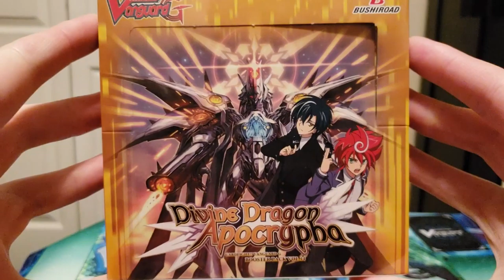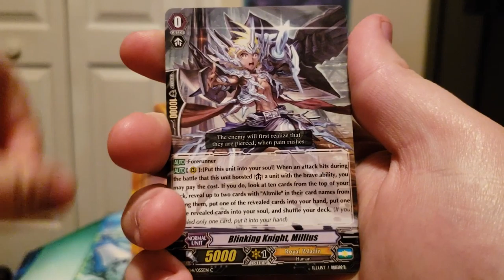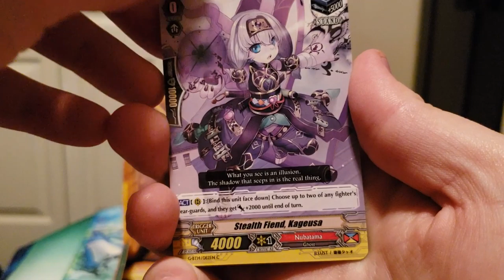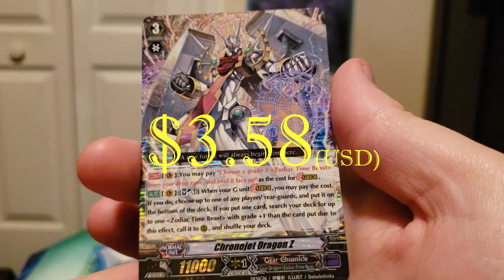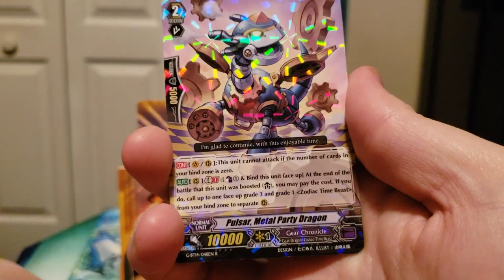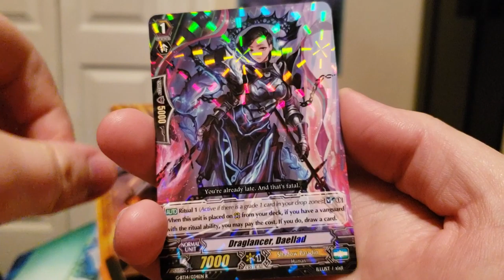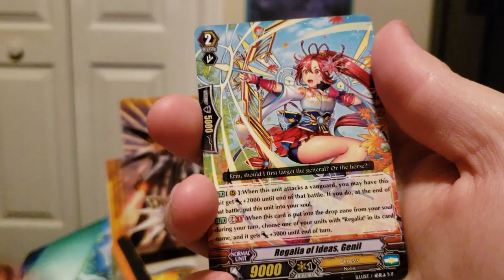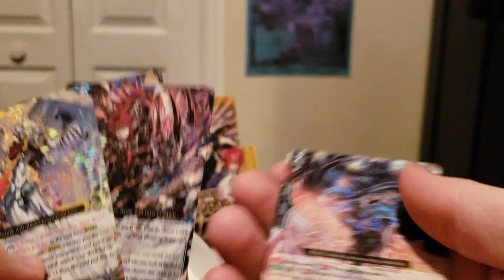Divine Dragon Apocrypha (G-BT14) Booster Box Opening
Ah the end of an era, 2 years late